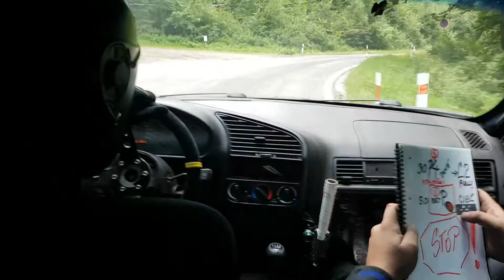VI. HSF SYSTEM RACE JAHODNÁ 2021 | RS6 | Anna PETRUŠOVÁ | BMW E36 320i